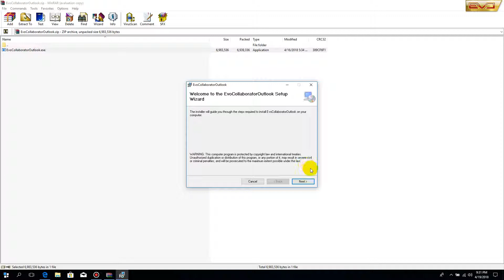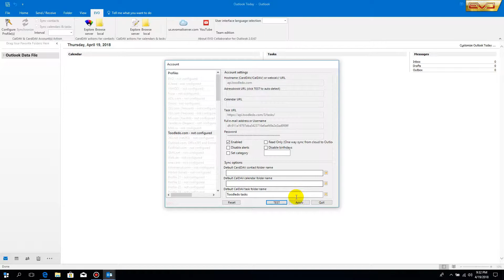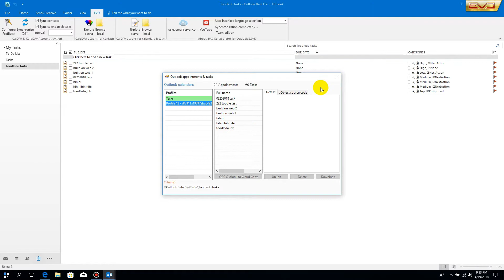Sync Toodledo TO-DO with Outlook task list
How to sync Toodledo todo with Outlook task list? Get this done in few minutes using EVO Collaborator, to get the necessary software,